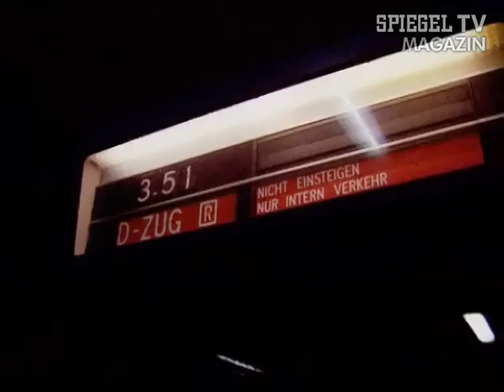Vor 20 Jahren: Ikonen-Händler in Berlin ermordet | SPIEGEL TV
Russisch-orthodoxe Christen verehren sie, westliche Kunstliebhaber schätzen sie als Wertanlage und für viele Diebe und Schmuggler sind sie eine Quelle für Deviseneinnahmen. Die Rede ist von Ikonen. Nach dem Fall des Eisernen Vorhangs ist die vergleichsweise ruhige Zeit für den Handel mit den religiösen Kunstwerken allerdings vorbei. Ende Januar 1994 wird in Berlin ein Ikonen-Händler in seinem Geschäft erschossen.